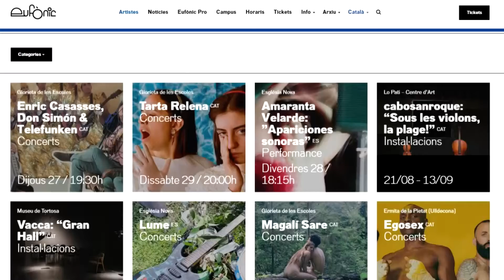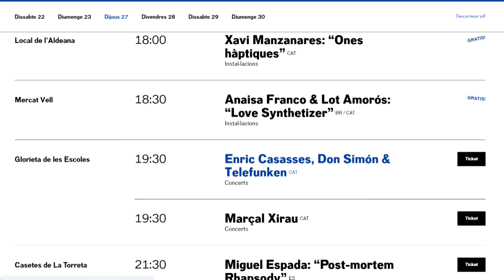Eufònic, el festival d’arts sonores, Visuals i digitals de les Terres de l’Ebre torna el 27 d'agost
Eufònic, el festival d’arts sonores, Visuals i digital-performatives de les Terres de l’Ebre irromprà amb força del 27 al 30 d’agost adaptat i tenint en compte la situació difícil per la cultura.